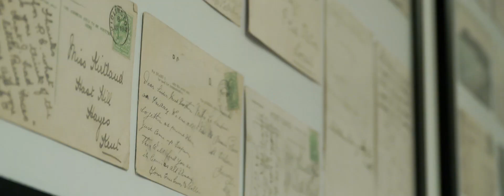Culture matters: Investing in emerging artists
With funding from the Arts Council, New Art West Midlands is supporting graduate artists make the jump from student to professional. Watch how it’s helping them hit the ground running.